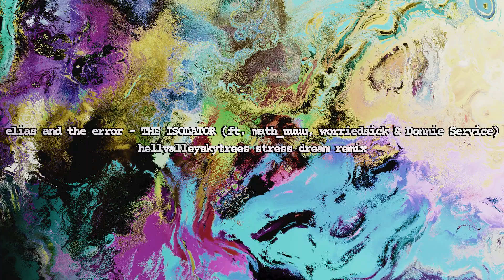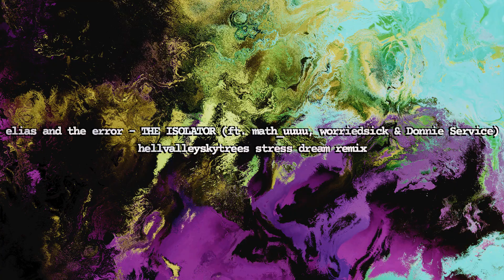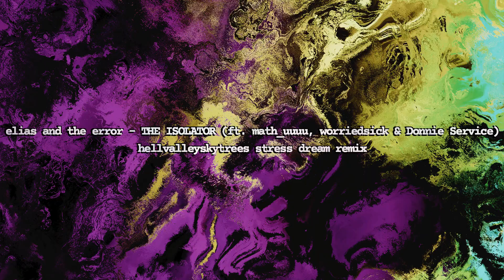elias and the error - THE ISOLATOR - HVST stress dream remix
THE ISOLATOR (ft. math_uuuu, worriedsick & Donnie Service) - hellvalleyskytrees stress dream remix